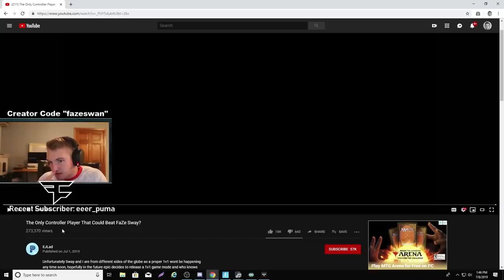Reacting to EJLad... the most Creative Builder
This is the most creative builder I've ever seen.